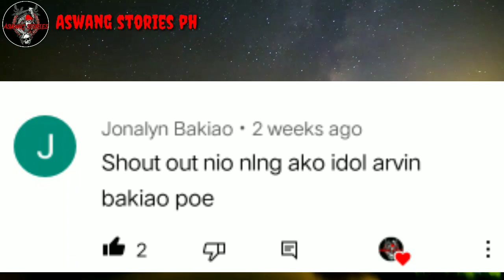SALU-SALO SA PIYESTAHAN | Kwentong Aswang | True Story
Narrator: Cazper

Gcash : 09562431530